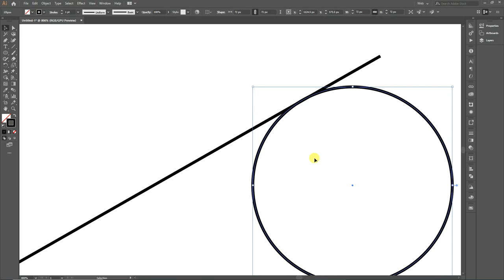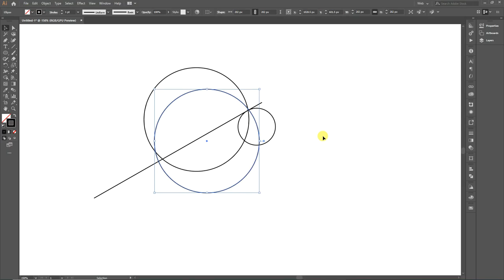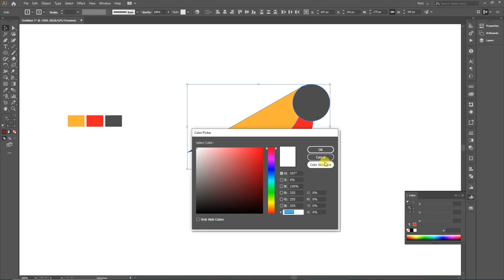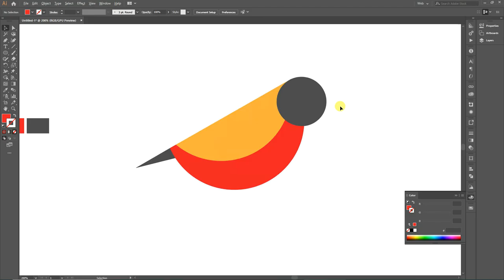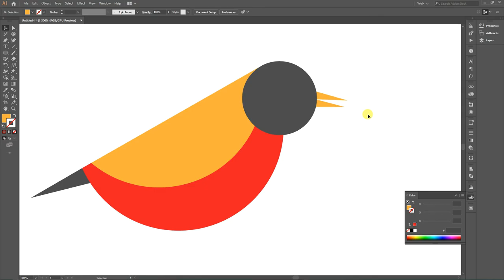How to make a simple bird logo in illustrator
hellow everyone
today i am going to make a bird logo, i hope you like it